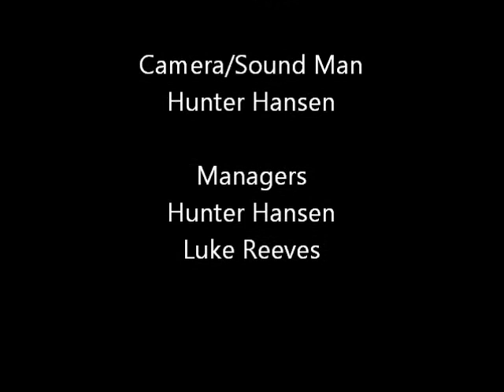Barnsdall Geometry Triangle Music Video